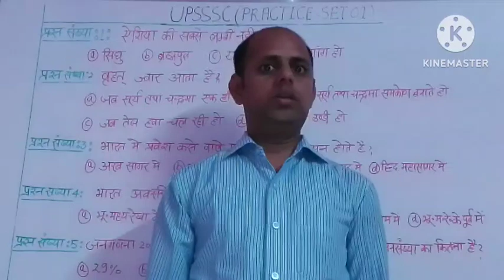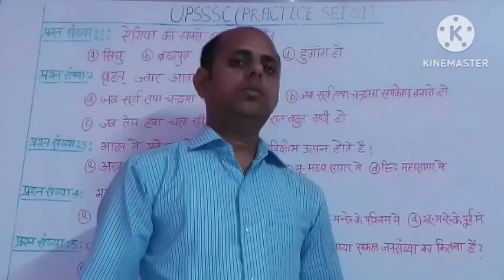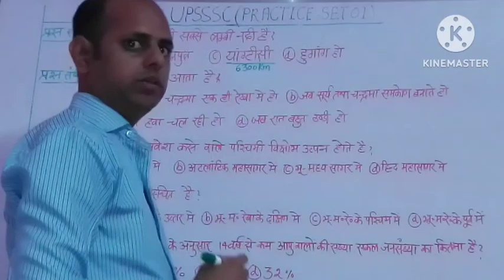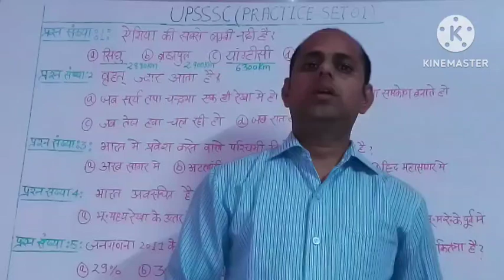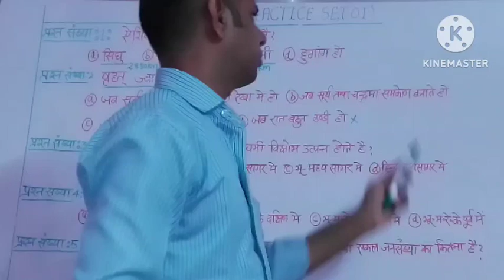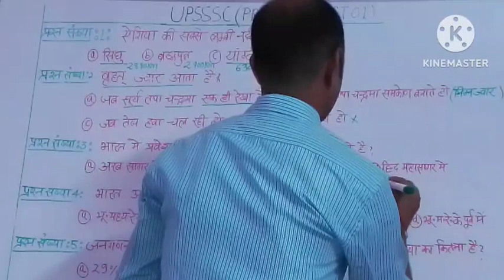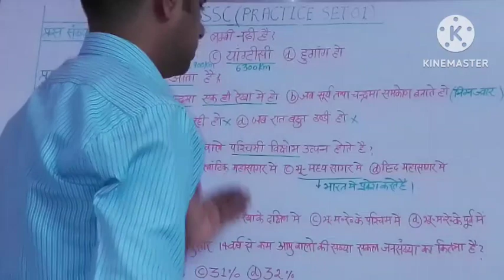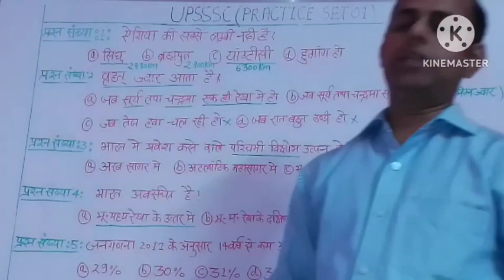Upsssc Pet Exam Preparation ,Most Important Question, prectice Question,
1. navodaya vidyalaya class 6 admission form 2023

2. navodaya vidyalaya class 6 admission form 2023

3. jnv 6 class admission form 2023

4. navodaya class 9 admission form

5. navodaya vidyalaya admission 2023 application form

6. nvs class 6 online form 2023

7. how to fill nvs class 6 online form 2023

8. navodaya admission form class 6

9. navodaya vidyalaya 6th class admission form 2023

10. navodaya vidyalaya admission 2023 application form

11. navodaya vidyalaya admission 2023

12. navodaya vidyalaya 9th class admission form

13. jawahar navodaya vidyalaya admission form 2023 class 6th

14. navodaya vidyalaya 9th class admission form 2023

15. navodaya vidyalaya 6th class admission form

16. navodaya vidyalaya cutoff marks 2023

17. navodaya vidyalaya

18. jawahar navodaya vidyalaya class 6 cut off marks

19. jawahar navodaya vidyalaya

20. navodaya vidyalaya entrance exam 2023

21. navodaya 2023 cutoff

22. navodaya vidyalaya class 6 cutoff 2023

23. navodaya vidyalaya coaching

24. jawahar navodaya vidyalaya class 6 cut off marks

25. navodaya class 6 cutoff 2023

26. navodaya vidyalaya maths

27. jawahar navodaya vidyalaya expected cutoff 2023

28. Navodaya Vidyalaya 2023

29. expected cut off marks jawahar  navodaya vidyalaya 2023

Topics Cover:-

1. Jawahar Navodaya Vidyalaya Entrance Exam Class 6 2023
2. Navodaya Vidyalaya Entrance Exam 2023 Class 6
3. Jnvst Admission Form 2023 Class 6
4. Navodaya Admission Form 2023
5. Jnv Admission Form 2023
6. Navodaya Form
7. Admission Form Jnv 2023
8. Navodaya vidyalaya Entrance Exam Class 6 2023
9. Jnv Admission Form 2023
10. Jawahar Navodaya vidyalaya class 6 2023
11. Navodaya Admission 2023
12. Jawahar Navodaya vidyalaya entrance exam class 6 2023
13. Navodaya vidyalaya 2023
14. Ajay Vidyagyan
15. Navodaya Vidyalaya entrance exam class 6 2023
16. Jnv Admission Process 2023
17. Jawahar Navodaya vidyalaya Entrance Exam Class 6 2023
18. Ajay Vidyagyan
19. Navodaya vidyalaya Entrance Exam Class 6
20. Admission form jnv 2023
21. Navodaya
22. Ajay Vidyagyan YouTube channel
23. Ajay Vidyagyan
24. Navodaya Vidyalaya 2023
25. Jawahar Navodaya vidyalaya class 6 2023

Important Tags :-

jnv books
Navodaya Vidyalaya
Navodaya Vidyalaya best books